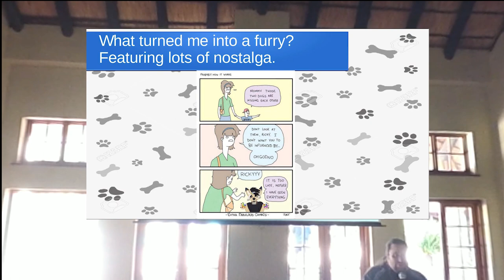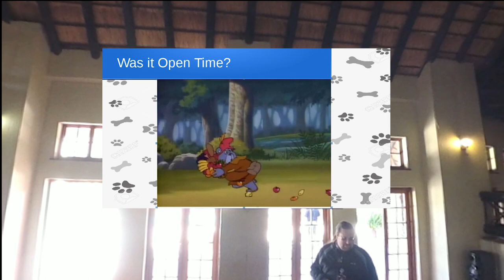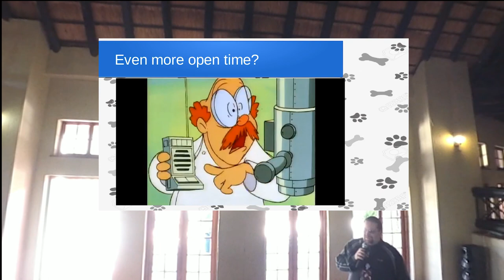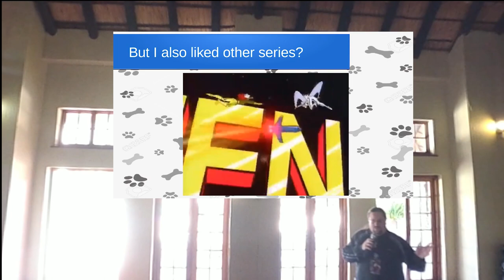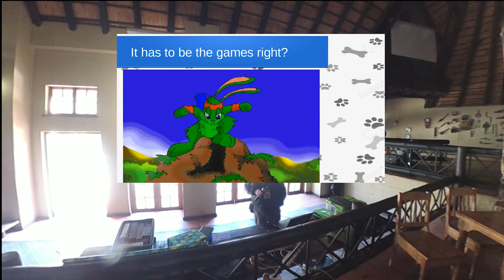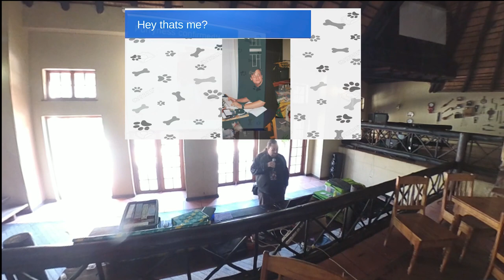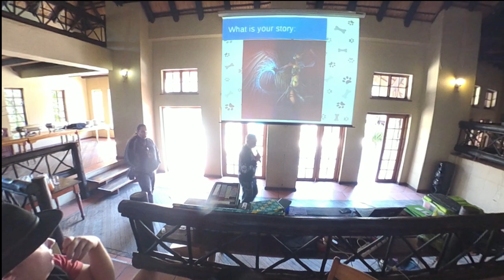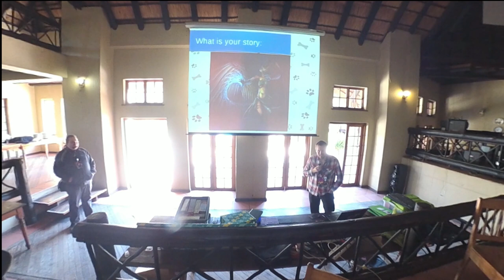SAFC 2019 Panel: How i became a Furry!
At this year's SAFC there were again interesting panels where you could participate. One of them was Jessica Collie who talked about how he became a furry! The video was recorded with a 360 camera where the corresponding video material was adapted.

Technical Infos
- Camera: Garmin Virb 360
- Resolution: 5.7K RAW
- FPS: 25
- Audio Channels: 2
- Mikrophones: 1